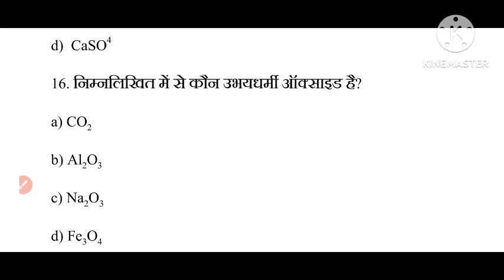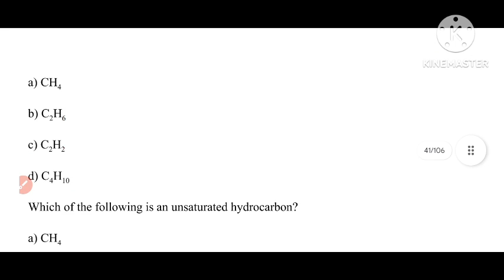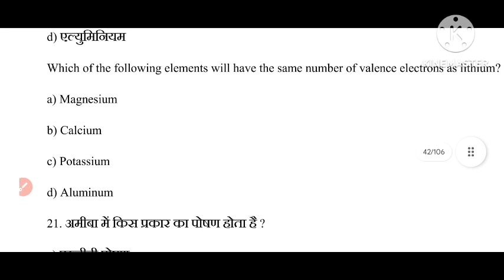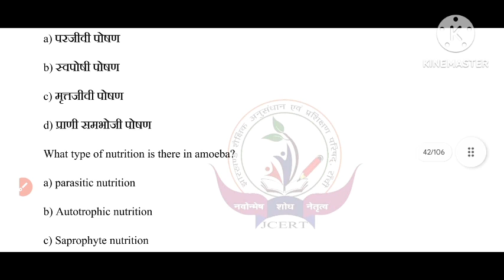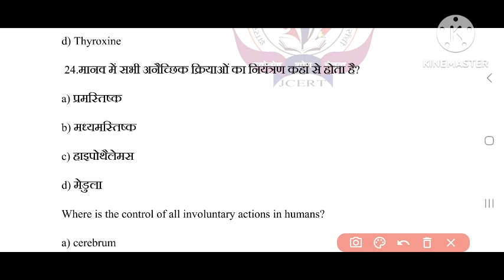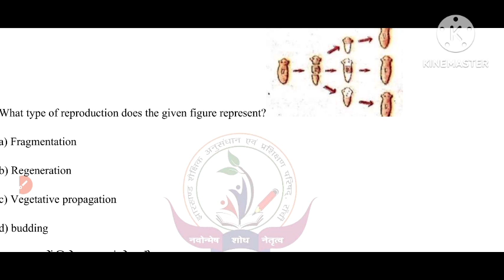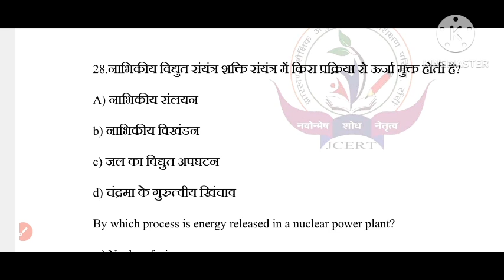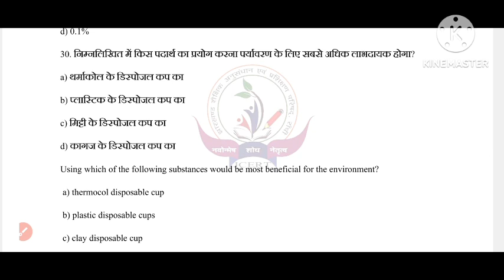science objective questions class10 jac board 2024/झारखण्ड बोर्ड की विज्ञान का Model set हल 2024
Maths Model set Objective part 2

Maths Model set Objective part 3

झारखण्ड बोर्ड का Model set  Objective questions का हल 2024 Maths

Special questions only for exam Jac board 2024 class 10 th
Jharkhand board Ranchi maths
Jharkhand exam ki tyari
special questions for exam Jac board 2024

Objective important question Jac board 2024 class10/झारखण्ड बोर्ड वर्ग10 महत्वपूर्ण प्रश्नोत्तर Objective important question Jac board 2024 class10/झारखण्ड बोर्ड वर्ग10 महत्वपूर्ण प्रश्नोत्तर

Relationship between Mean, Mode and Median माध्य, बहुलक तथा मधियका
special objective questions important for board exam/jac board class 10 /
झारखण्ड बोर्ड का महत्वपूर्ण प्रश्नोत्तर 2024 परीक्षा
जेक बोर्ड

 Factbook link

jac board class 10th important questions 👏
Jharkhand board exam class10  Maths
math special questions solution for exam
most important questions for exam Jac board Ranchi